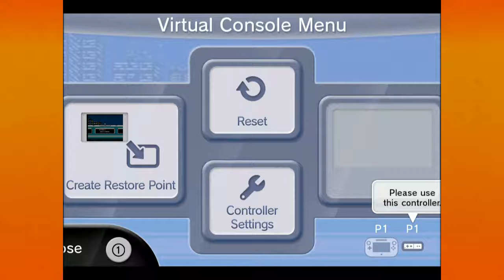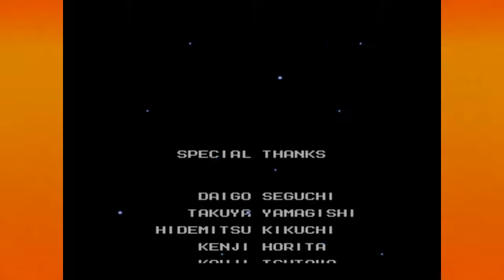Mega Man 4 Episode 8- Finale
Time to take down the evil Doctor!